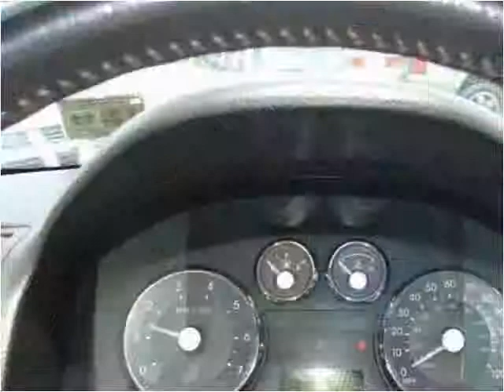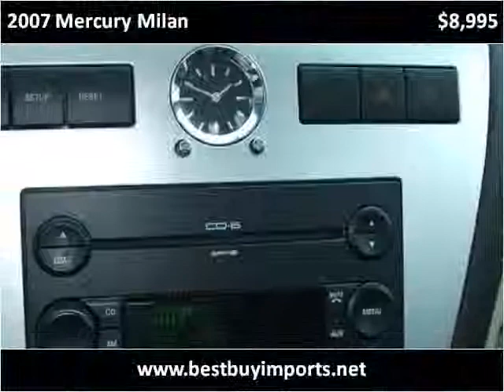2007 Mercury Milan Used Cars Philidelphia PA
This 2007 Mercury Milan is available from Best Buy Motors.